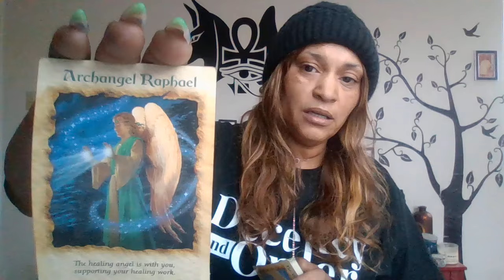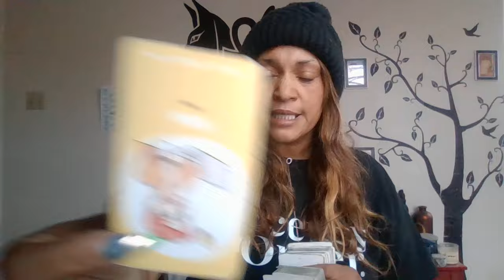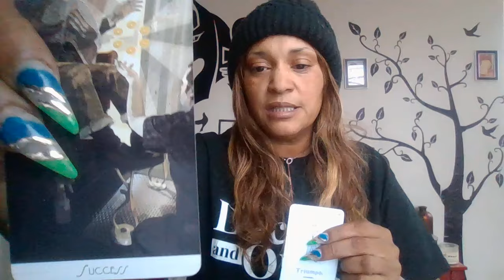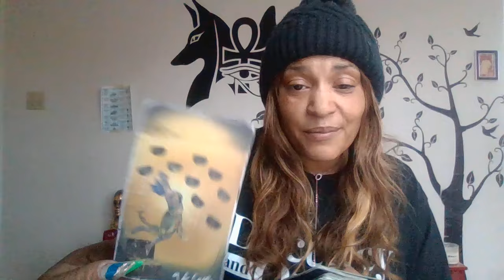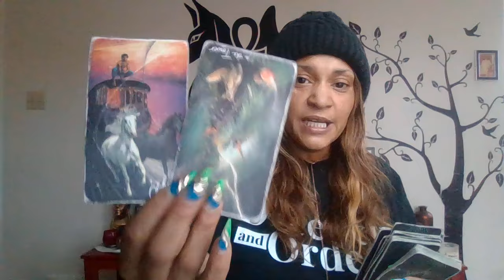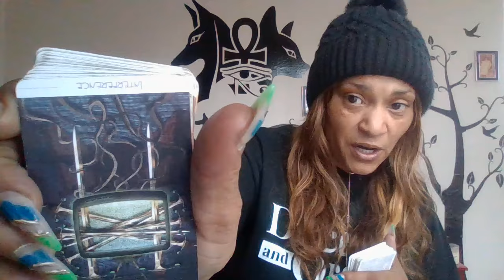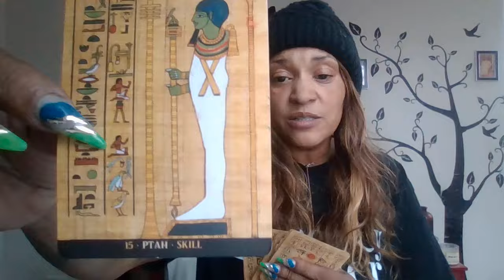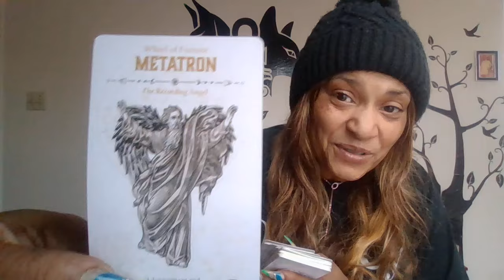Lack spells backfire horrible on karmic loses money instantly while High Priestess receives new gift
Karmics didn't know High Priestess spiritual rank. Finds out the hard way she is Spiritually protected.